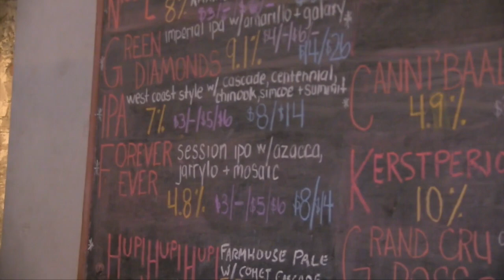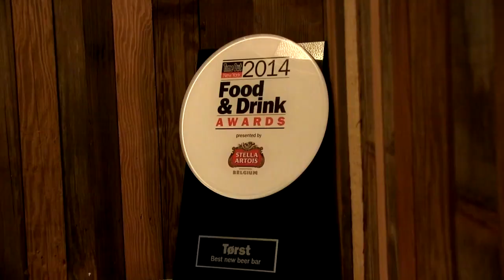TØRST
‘Tørst’ means thirst in Danish. And when you are thirsty, what do you
want more than a cold beer? Tørst is a known beer bar located in New
York opened up by a Danish beer maker who wanted to make gourmet beer.
Along with the bar he opened up a restaurant called ‘Luksus’ which is
the first restaurant in the world to receive a Michelin star without
serving wine.

Come and have a taste!